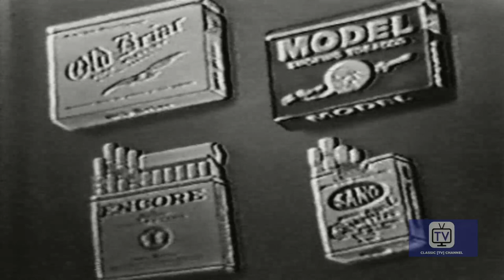Martin Kane | Season 4 | Episode 10 | Lee Tracy | 1952 | Trouble on Board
Masquerading as a sailor, Kane investigates the disappearance of a young crew
member and discovers the activities of a drug ring. .

Private detective Martin Kane works in New York solving crimes. Depending on the year, Kane was either smooth and suave or hard bitten and the cooperation he received from the police depended on the year. The only constant was Happy McMann's tobacco shop where Kane hung out.

Directed by Frank Burns

Starring
Walter Kinsella as Happy McMann
Nicholas Saunders as Sgt. Ross
King Calder as Lt. Grey
William Gargan as Martin Kane
Lloyd Nolan as Martin Kane
Frank M. Thomas as Capt. Burke